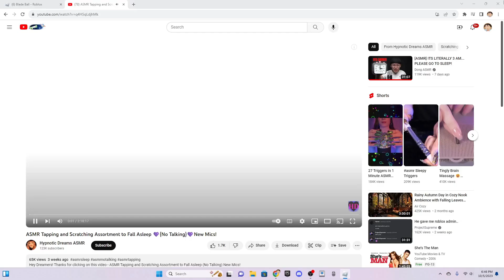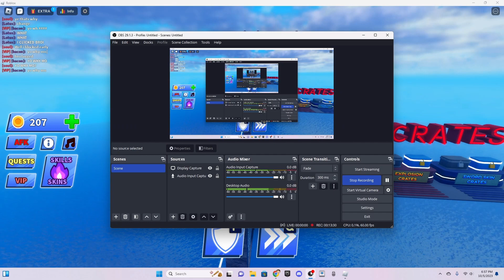trying to win in blade ball bc im broke in pls donate